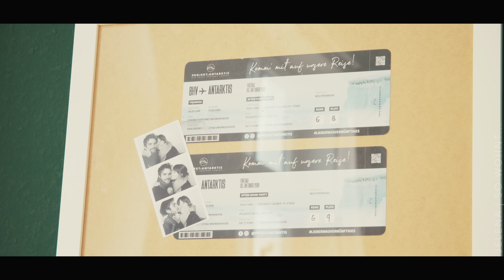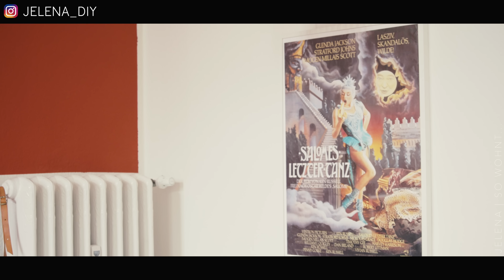So wohnen...Kristina und Dennis | Kreative Jugendstilwohnung in Bremen | Room Tour | Jelena Weber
Im heutigen "So wohnt..." besuche ich Kristina und Dennis in Bremen. Die beiden machen super viele interessante kreative Sachen von denen sie mir erzählen, während sie mir ihre wunderschön hergerichtete Altbauwohnung in Bremen zeigen. Schönen Sonntag!

Euch gefällt die Musik in meinen Videos? Schaut hier vorbei:
Mein Equipment:
2. Kamera